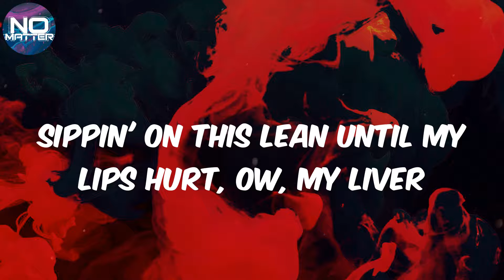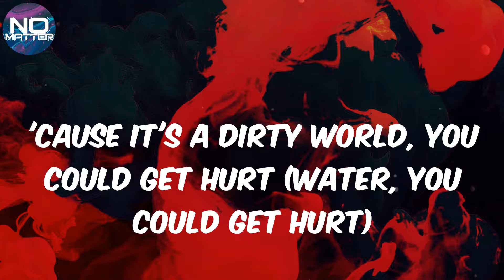DJ Scheme - Hey Mister (Lyrics)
DJ Scheme - (Lyrics) Hey Mister

Lyrics Hey Mister:
Huh
Wet
Hey, mister (Mister), I might give a Glock to my sister (To my sister)
'Cause it's a dirty world, you could get hurt (You can get hurt, huh)
Told her enemies to kiss my keister (Huh, my keister)
Hey, mister (Hey, mister, huh, huh), hey, mister (Mister, huh)
I might give a Glock to my sister (To my what? Huh)
It's a dirty world, you could get hurt (You could get hurt, huh)
Told her enemies to kiss my keister (Kiss my keister)
Hey, mister (Hey, mister)
Hey, mister (Mister)
Yeah, bustin' at these bitches like a blister (Huh)
TSA her any day, I frisk her
Sippin' on this lean until my lips hurt, ow, my liver
Know your pockets hurt, yeah
Renegade, I'm 'bout my currency
You'll get a fist serve, yeah
Balenciaga sock on me all green like the Grinch, sir, yeah
Your diamonds hurricane cloudy, they might need a rinse sir, huh
When I attack her, my dick like a sword, I'ma fence her
Warm up my dick, bench her
Call her my dear, Prancer
When she call my phone, no answer
I'ma dip on the bitch like ranch, sir
Spread the positivity like cancer
Tryna kill my spirits, they can't, sir
Dress retro like a lancer (Ayy, ayy)
Like Spongebob, bitch, my lips hurt
Hey, mister (Mister), I might give a Glock to my sister (To my, to my)
'Cause it's a dirty world, you could get hurt (Water, you could get hurt)
Hey, mister, mister, I might give a Glock to my sister
It's a dirty world, you could get hurt
Told her enemies to kiss my keister
Mister
Hey, mister
Wake up Henry
Y'all rocking with DJ Scheme, lil' bitch